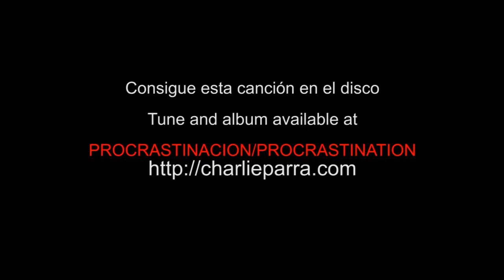Charlie Parra - Speed f (original)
Charlie Parra del Riego playing his song Speed F, from his first solo album Procrastinacion/Procrastination. Speed F is the original title but... ya know.
Charlie Parra del Riego tocando Speed F, de su primer disco solista Procrastinacion/Procrastination.